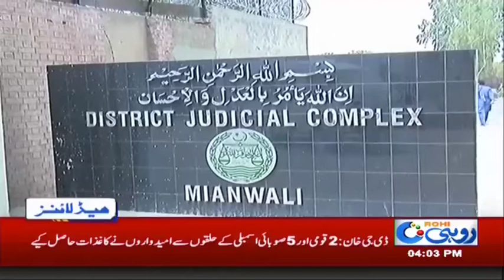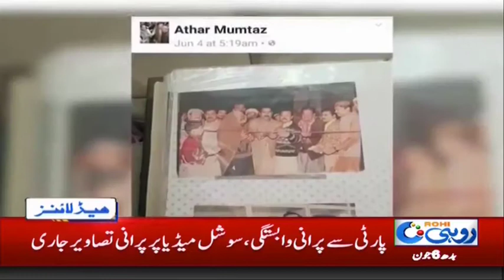News Headlines | 4:00 PM | 6 Jun 2018 | Rohi